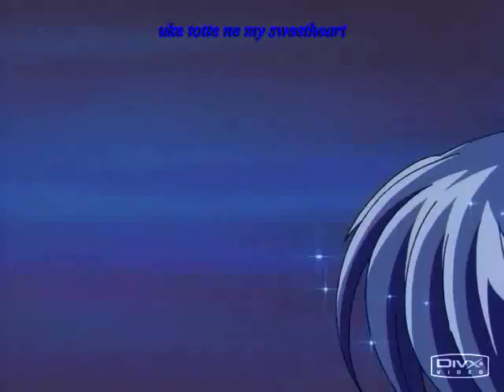Tokyo Mew Mew - Speed Over Beethoven [ Extreme Megamix ]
I really love this song!! This is one of my best AMV of Tokyo Mew Mew. Hope you enjoy it. Please comment and rate.
This video is a purely fanmade. Has no association with the anime Tokyo Mew Mew.
Lyrics:
Beethoven,Beethoven,Beethoven,Beethoven,Beethoven-thoven-thoven-thoven

Beethoven,Beethoven,Beethoven
Beethoven,Beethoven,Beethoven

Into the night,you'll make me cry
I need your love,to save my life

I need you while my piano gently weeps
Listen to Beethoven

A melody,will set you free
You need my love,deep in your mind

Music gonna save your li-i-ife

Listen to Beethoven

Music gonna save your li-i-fe

Na na na na nana nana nana nana nana na na

Listen to Beethoven

Beethoven,Beethoven,Beethoven
Beethoven,Beethoven,Beethoven

Beethoven,Beethoven,Beethoven
Beethoven,Beethoven,Beethoven
Beethoven,Beethoven,Beethoven-thoven-thoven-thoven